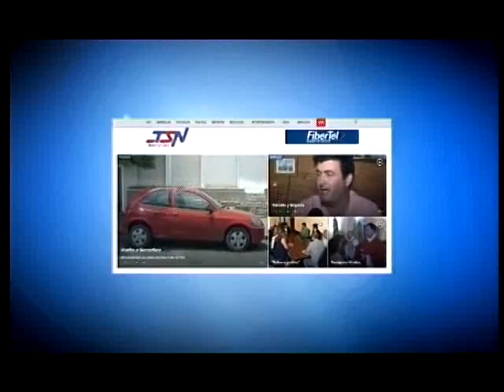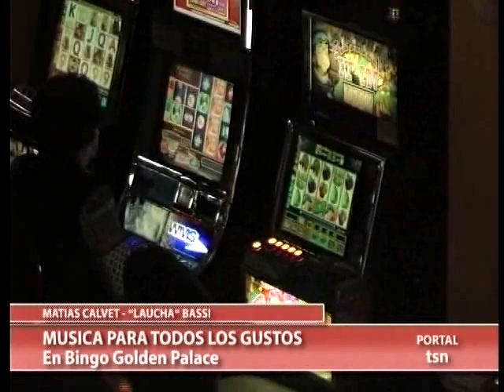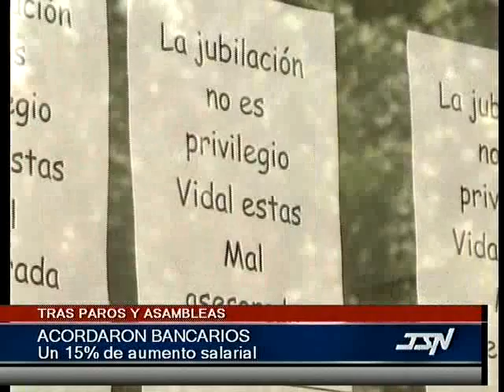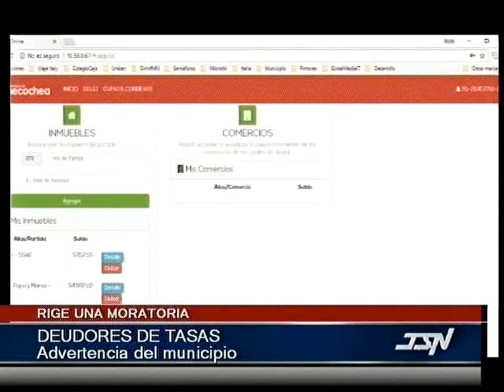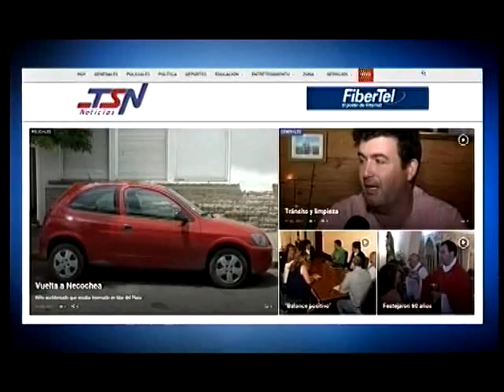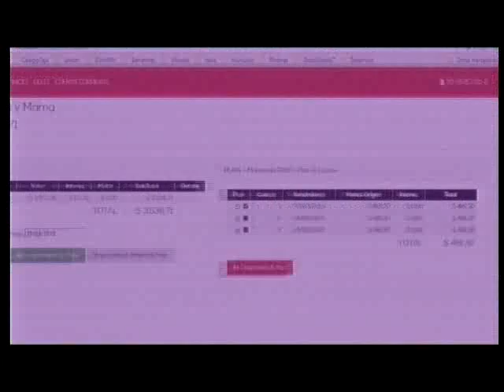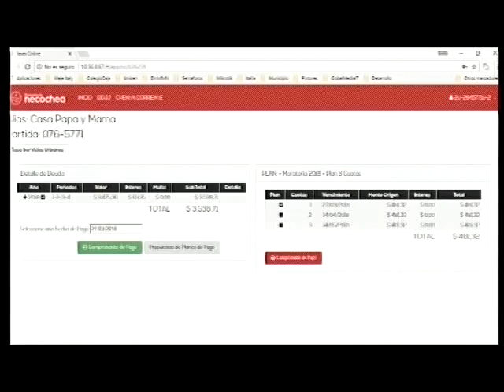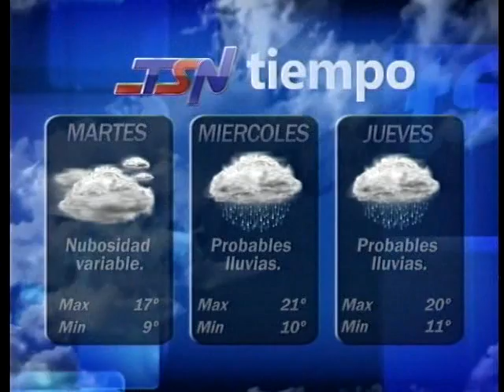NOTICIERO 30 4 18